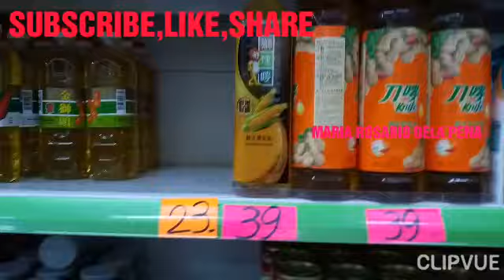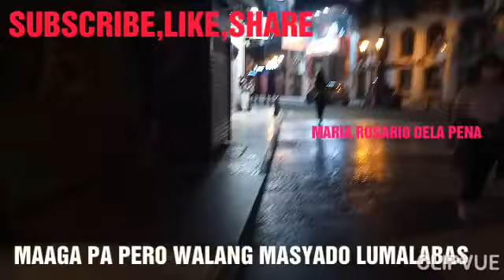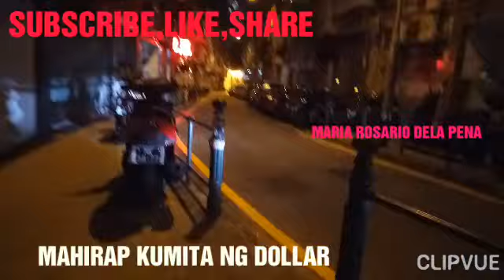LUMABAS ISANG PIRASONG GULAY | TISSUE LIFE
Simple disses or simple family its does matter what will cook i just reheat and coik some vegetables theres nothing special and also we need to buy tissue
💐WANTS TO SEND SOMETHING 💐

Address:
City:
Postal code:99978
State:
Country:MACAU
*FIND*

🎶MUSIC🎶
                    DIZZY
                     BEACH
                     SMILE
                     FADE

👩‍⚕️ABOUT ME👩‍⚕️

I started to work as OFW since 2003, up to 2009,in Middle East in AL JADAANI HOSPITAL AS UTILITY STAFF after that I work also in Hong Kong 2009, up to 2014, as DOMESTIC HELPER,now I am here in MACAU 2014 up to present.Single Mother with four kids two boys and two girls my husband passed away year 2009.Even before I Love Fashion and Travel